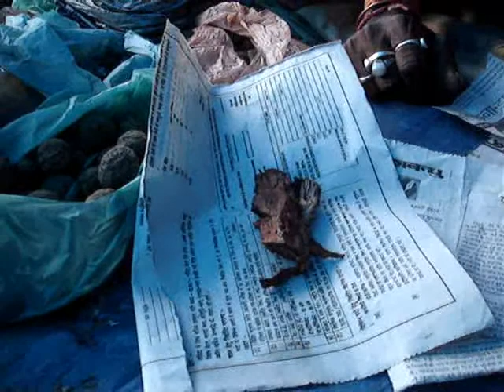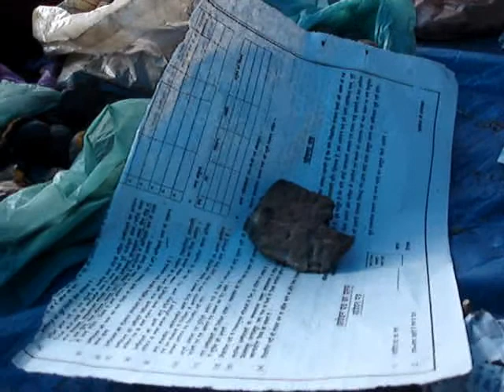Interaction with Traditional Herb Seller Shri Hajari Ram. Part-8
This film strip was prepared during Pankaj Oudhia's surveys. For details please visit pankajoudhia.com